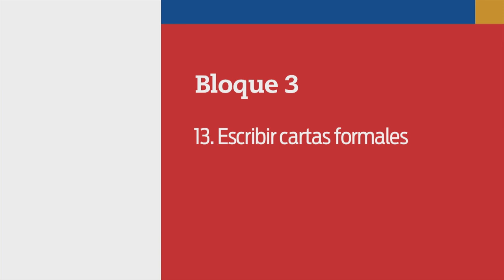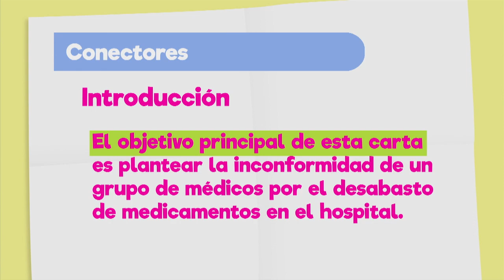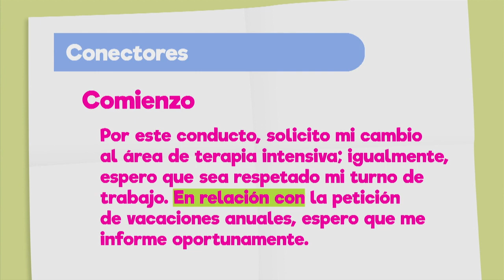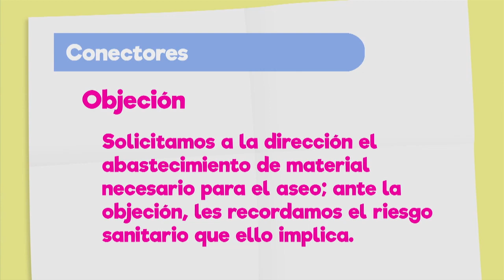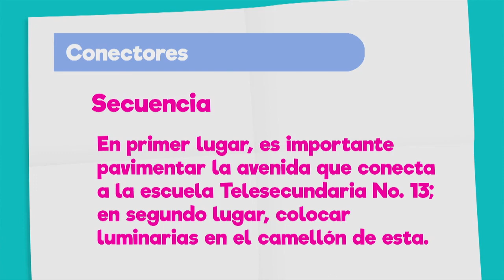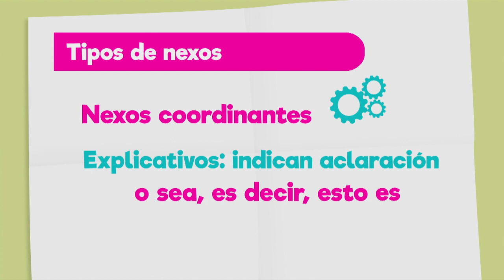79. Nexos y conectores para enlazar ideas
Nivel: Telesecundaria
Grado: Primero
Asignatura: Lengua Materna. Español
Bloque: 3
Secuencia: 13. Escribir cartas formales